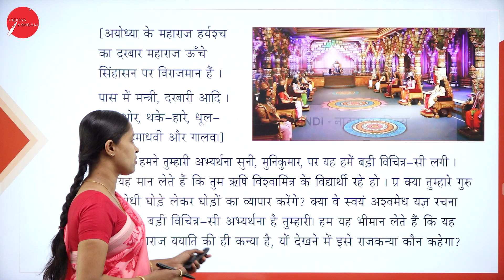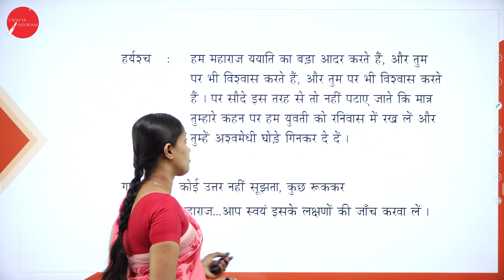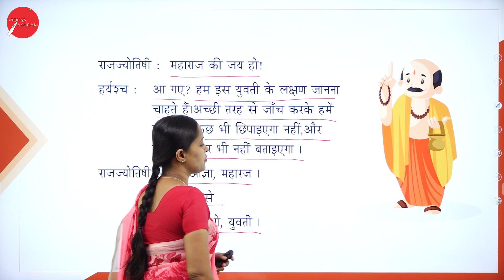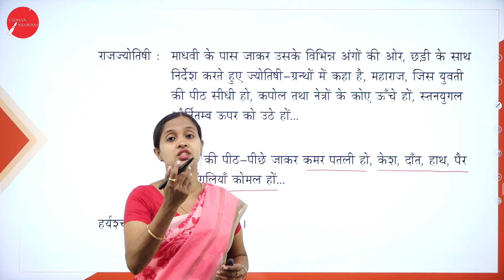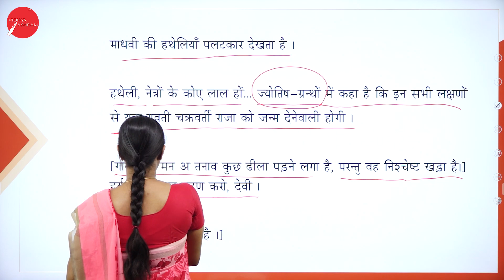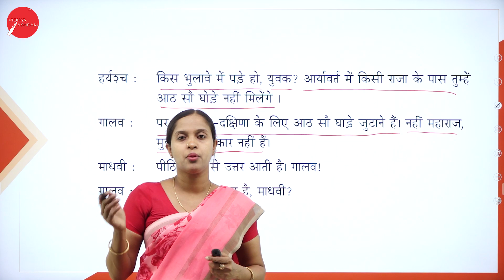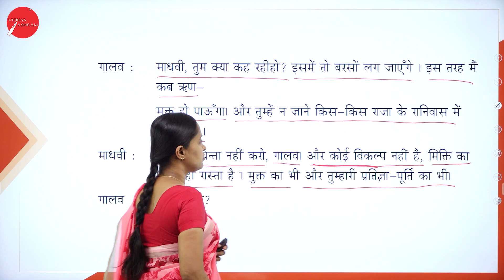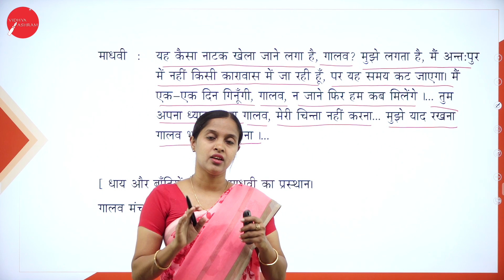DAY 04 | HINDI | IV SEM | B.B.A | MAADHVI | L3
Course : B.B.A
Semester : IV SEM
Subject : HINDI
Chapter Name : MAADHVI
Lecture : 3